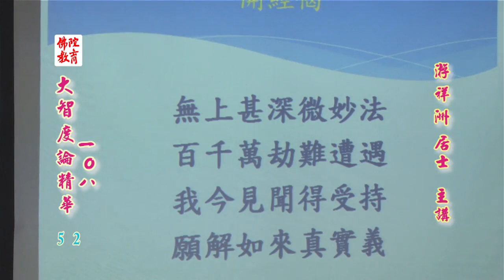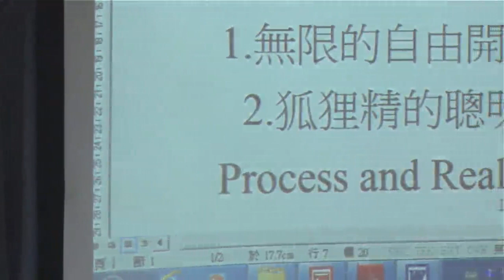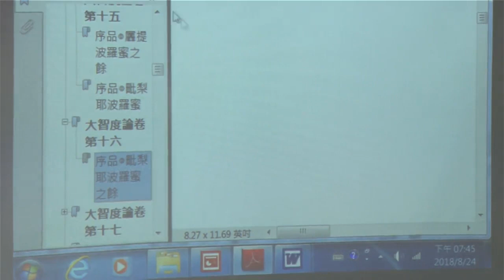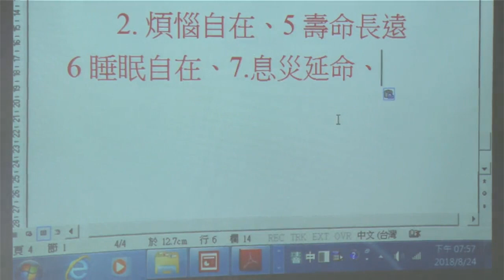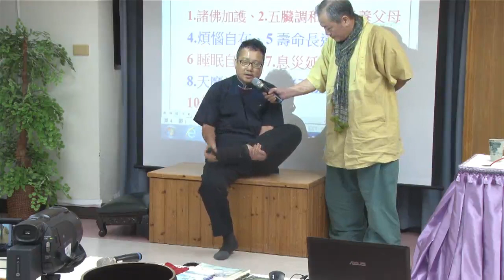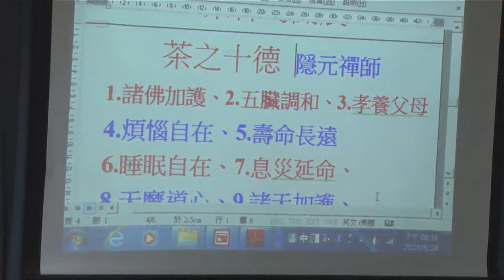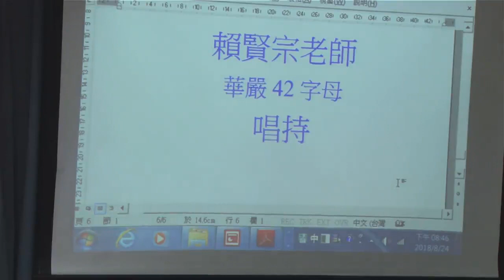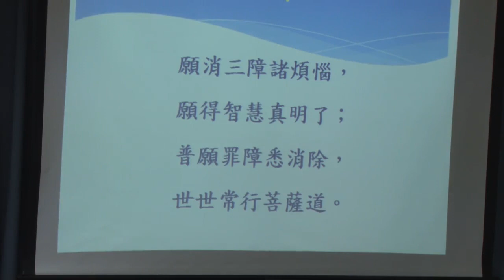大智度論精華108--第052集/游祥洲居士主講